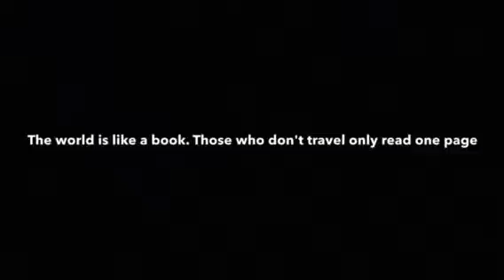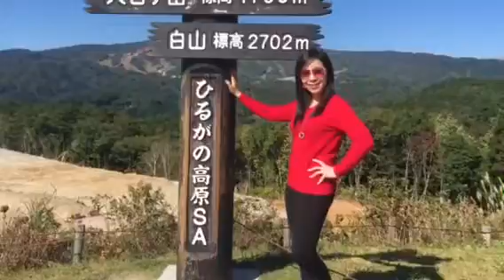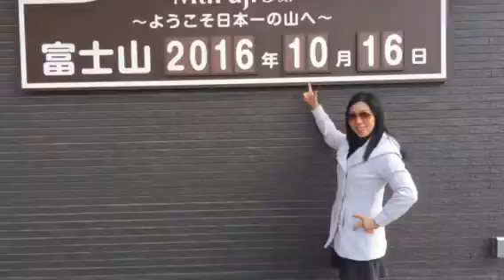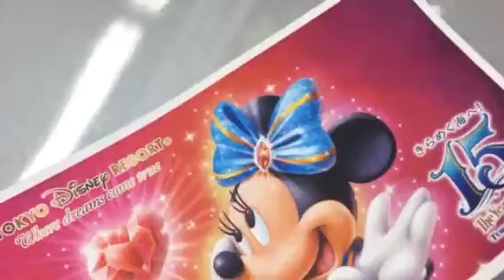Busster Allianz Goes to Korea Japan 8-20 Okt 2016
Annual Trip Busster Champion Trip Allianz 2016